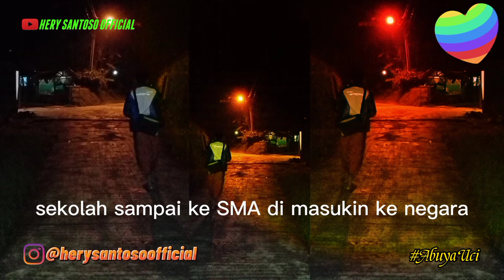STORY WA ISLAMI KEREN || ABAH UCI TURTUSI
semoga bermanfaat,